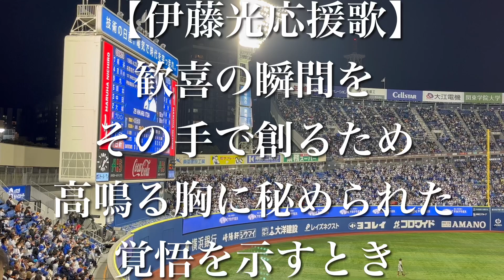横浜DeNAベイスターズ 伊藤光 応援歌【歌詞付き】